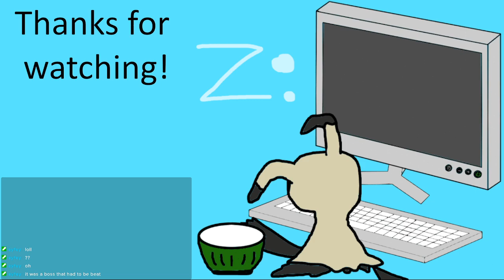Octopath Traveler 2 | Streamplay Pt 20